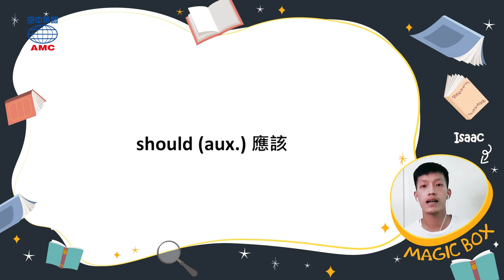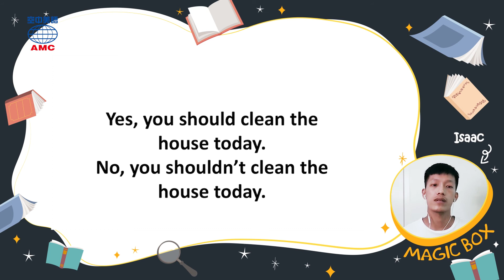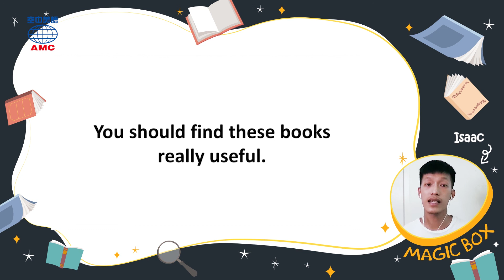2021年10月號 Unit 3-3 - Magic Box- should 的用法